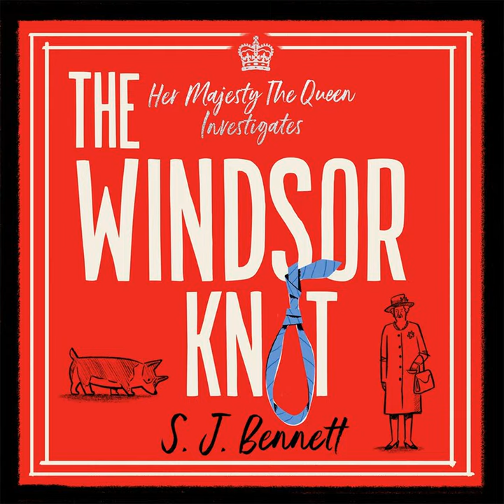The Windsor Knot eAudio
Available from BorrowBow until 1st March with no waiting list.  Free to access with a Halton library card.